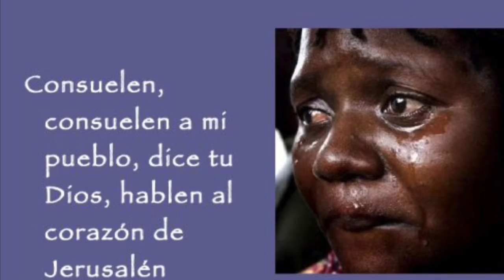Consuelen a Mi Pueblo! Isaías 40 ♥️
Yeshua viene es tiempo de consolar a su pueblo y hablar con la verdad!! El trae su recompensa con El y dará a cada uno según sea sus obras !!! ♥️🙌🎺